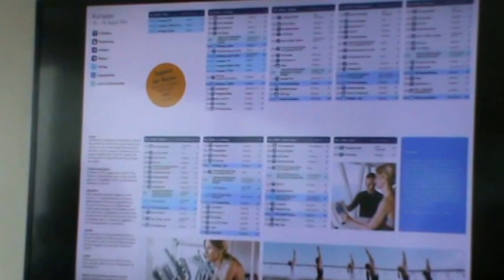TUI Mein Schiff 4 Tui Cruises Fitnesspläne, Kurse